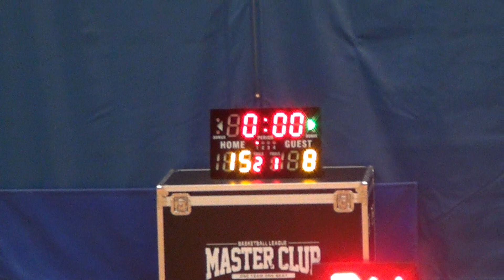14JAN18 南狐 vs 西北區解放軍 Q1